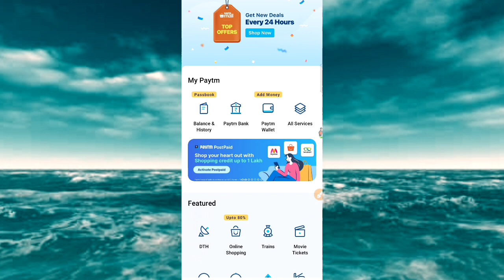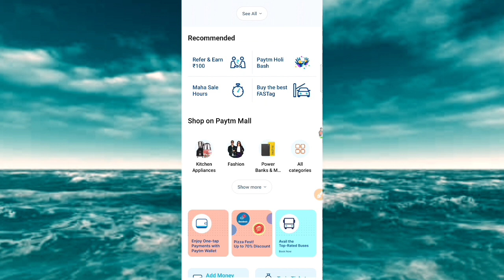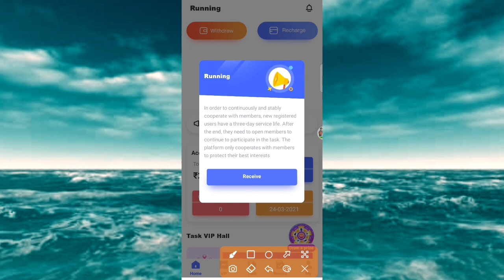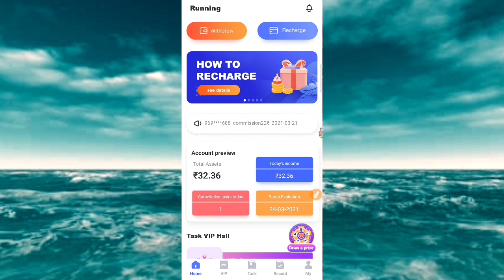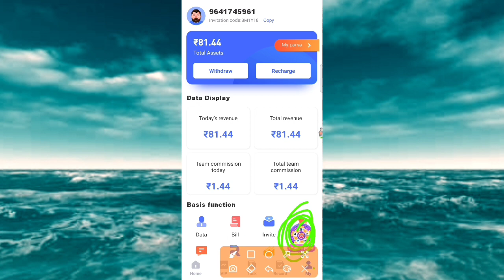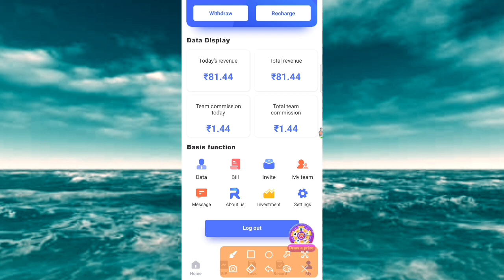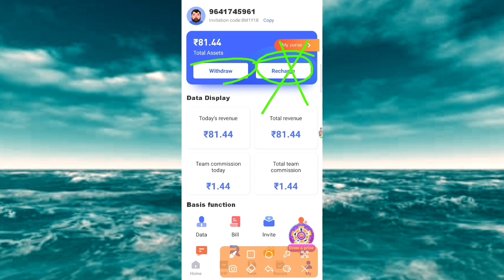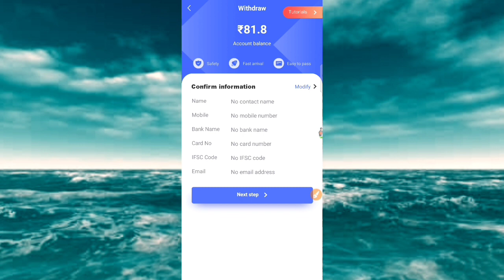1 Task ₹12💸5 Task ₹60💸Instant Withdrawal Apps | New Self And Refer Earning Apps 2021 | Bank Cash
1 Task ₹12💸5 Task ₹60💸Instant Withdrawal Apps | New Self And Refer Earning Apps 2021 | Bank Cash

2021New earning app PayTmCash Spintoearnmoneyapp Onlineearningapp Newpaisakamanekaapp20 todayPaytmsepaisekaise kamaye Howtoearnmoneyonline Freelootofpaytmcash Bestselfearning Paytm self earning app